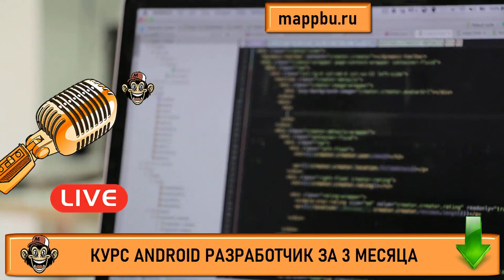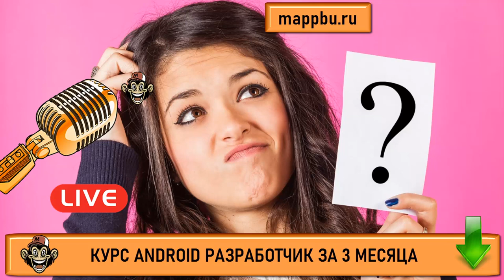Как стать android разработчиком с нуля Что должен знать android разработчик Обучение андроид